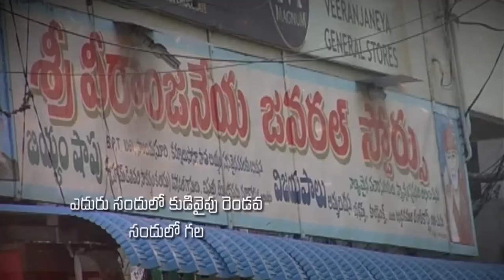pastor.katuri Mosesgaru || 21-02-2019 || అంశం : అరౌన కళ్ళం part 01